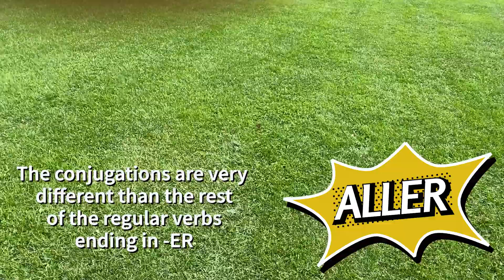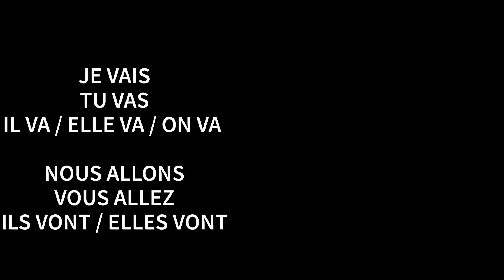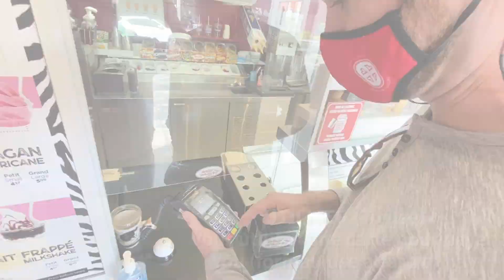Beginner French Lessons 1.9 Les verbes en ER et le Futur Proche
Allô les amis!
Bienvenue au Village de Pointe-Claire, où nous allons apprendre la leçon 1.9 Les verbes en -ER au présent et comment former le future proche avec le verbe aller.
Welcome to the Pointe-Claire Village, where we will be learning lesson 1.9 verbs ending in -ER in the present tense and how to form the near future with the verb to go (aller)
Don't forget to practice your pronunciation by repeating the conjugations with me!!
Bonne leçon!!